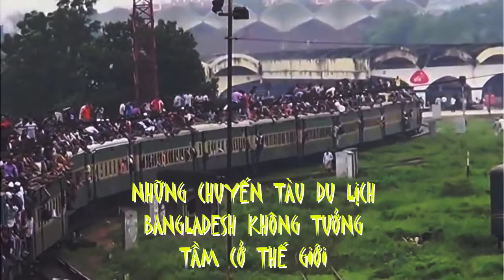[FULL HD]DU LỊCH ĐƯỜNG SẮT BANGLADESH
DU LỊCH CÓ MỘT KHÔNG HAI
PROMOVIES VIDEOKAR NS QUANG DAU